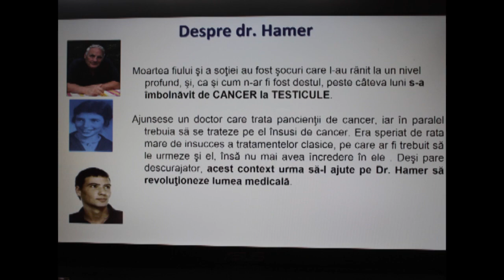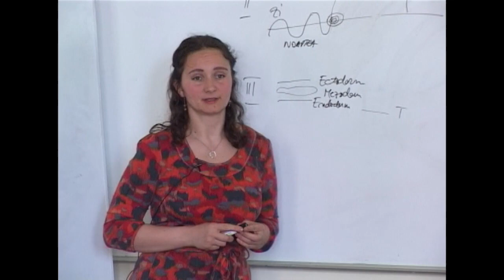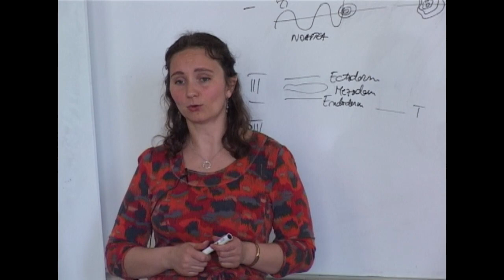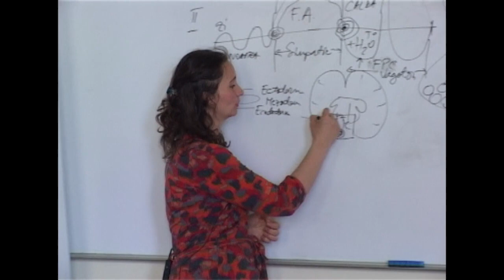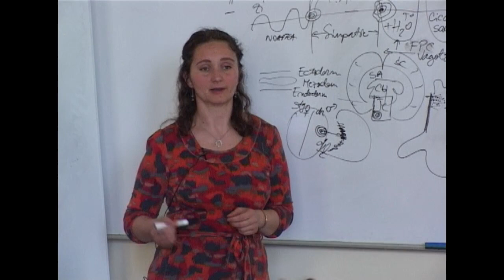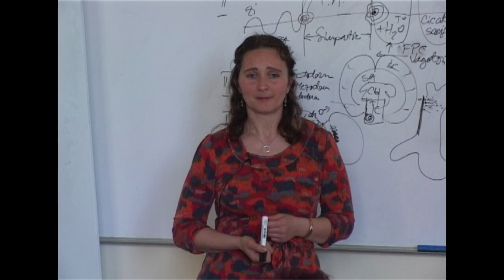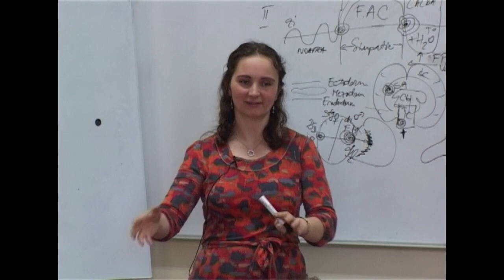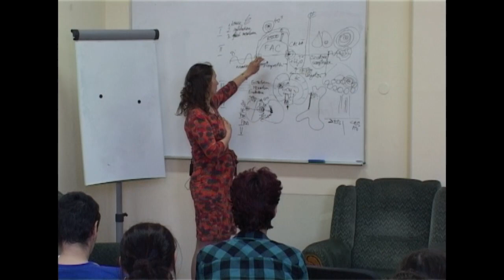Conferința de prezentare - Noua Medicină Germanică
Introducere în Noua Medicină Germanică în prezentarea Dr. Crina Vereș. Vizionare placută!
PROGRAMĂRI Dr. Crina Vereș